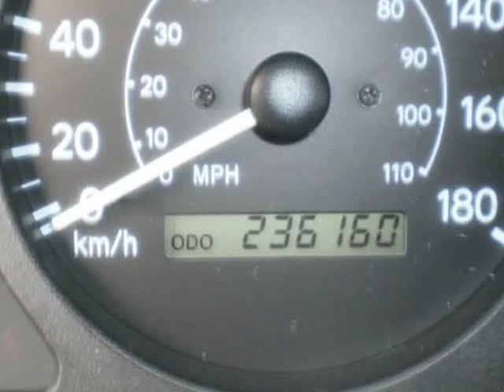2002 Toyota Corolla 4dr Sdn CE Auto (Surrey, British Columbia)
Daytona Auto Sales
16090  Fraser hwy
Surrey